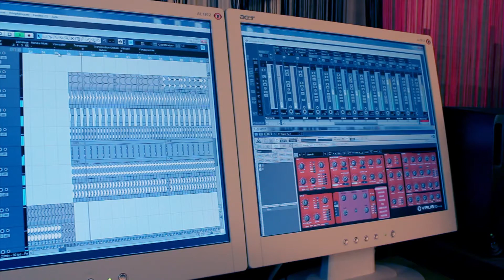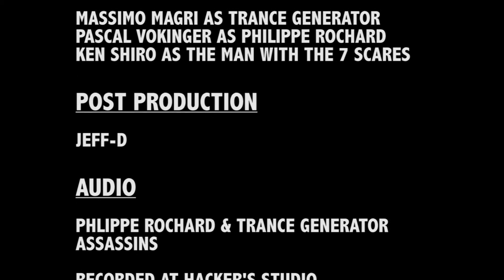Philippe Rochard and Trance Generator - Assassins